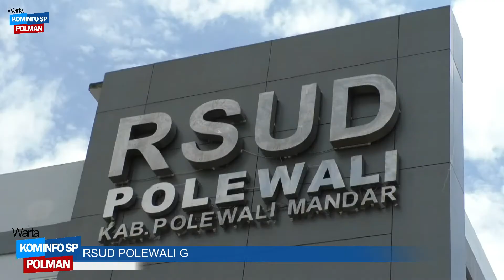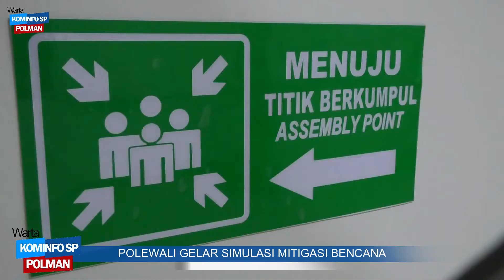RSUD POLEWALI GELAR SIMULASI MITIGASI BENCANA